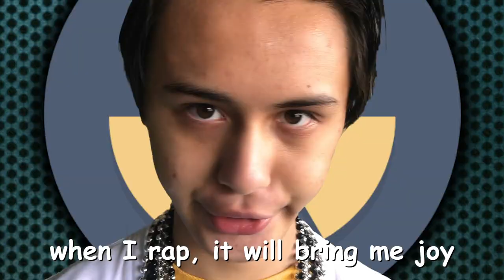Johnny Test vs Caillou - Terrible Rap Battles of Comic Sans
-OH MY GOD I'M FINALLY FINISHED THIS TOOK FOREVER JEEZUS!
Thanks for tooning in to another episode of Terrible Rap Battles of Comic Sans! Considering it's Good Friday today, what better way to celebrate than with the spawn of Satan himself. Today, we have fart master and expert whipcracker, Johnny Test, rapping against four year old and embodiment of evil, Caillou, to see which cartoon character will prevail.
This one was a lot of fun to make. The Caillou bald cap (it's a new one, the old one was laid to rest with Krampus) started to really hurt my ears after a while, but I endured the pain for my craft.
This one was a huge pain to get out though. The Caillou costume ended up delaying the filming process, as did my procrastination. Eventually, I was left with Thursday and Friday to edit (besides the first four lines). With a longer/more FX heavy battle like this, it wasn’t the most fun to edit, but I think it came out phenomenally. I still don’t know how I did that black eye thing with Caillou. I think I’m improving heavily at editing and I can’t wait to see what future projects look like. However, improving at my craft and getting things out in a small amount of time are hard to do simultaneously. What was originally planned for a 6-7 release ended up barely coming out at 9:45. I had to make a downgraded version of the thumbnail, which I finished and uploaded to YT mere seconds before it uploaded. It didn’t help that Rocko (@kpark1021) and I were on a Discord call and he was rushing me the whole time. But it came out very good imo for the time I had.
Huge thanks to Freshy Kanal for mixing this. I think the final audio sounds incredible (especially with my...ahem..."improvements" *whip*). A couple of months ago when the first half of the season was ending, I would never be able to imagine that the community would find my stuff, let alone receive it the way they did with Gomez vs The Mad Hatter (happy 1K views btw!). It’s incredible that I’ve been given the opportunity to work with people like Dustin (who makes some of the best rap battle content on YouTube btw) and help make TRBoCS the best it can be.
I finally got to put Caillou in a battle in other news. My friends and I have been memeing tf out of Caillou since 5th grade so it’s kind of surprising that he only debuts now. Well, I’m glad I waited until the series was quality enough to do him “justice”.

CAST
-Snakebite126 as Johnny Test, Caillou, and Dukey (and John Shoe)
@snakebite126o on Instagram
-Special Guest: Connor Hamilton as Bling Bling Boy

SPECIAL THANKS TO THE OFFICIAL POKÉMON AND NINTENDO FOR THE ASH KETCHUM PICTURE (not the hint)

That’s it for now. And come back for the 10th TRBoCS of Season 3 for some musical dueling. Laughs are sure to be had, and trust me, this one’s practically knocking at the door waiting to be released.